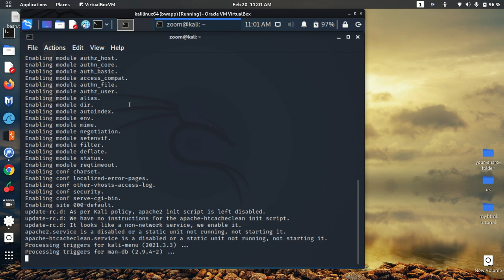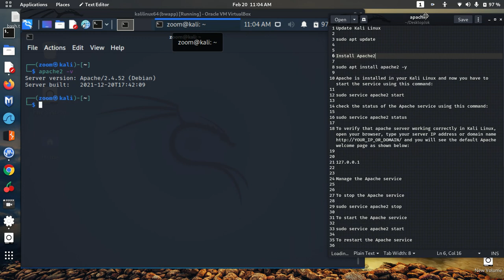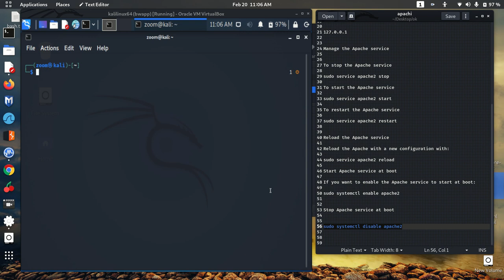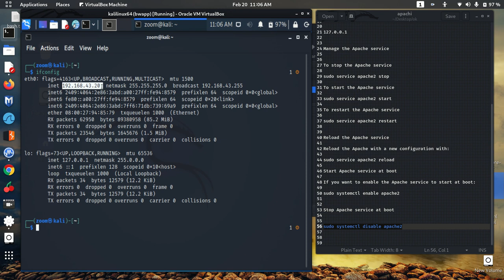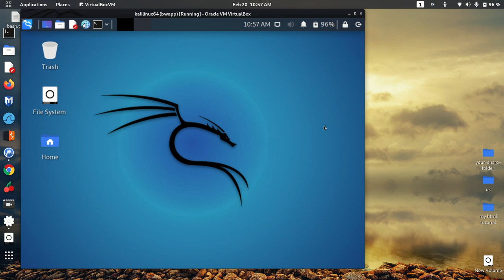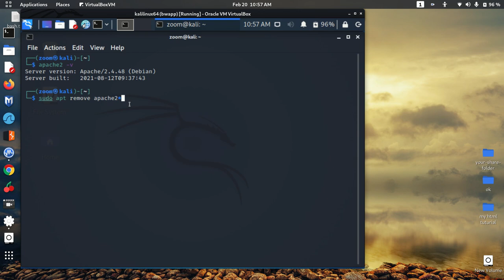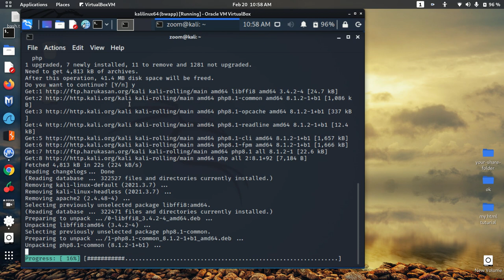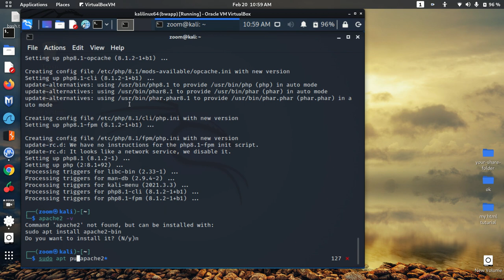Apache2 server install and remove in kali linux machine